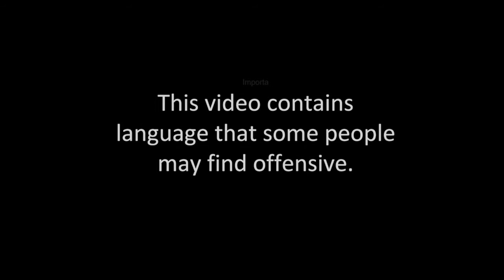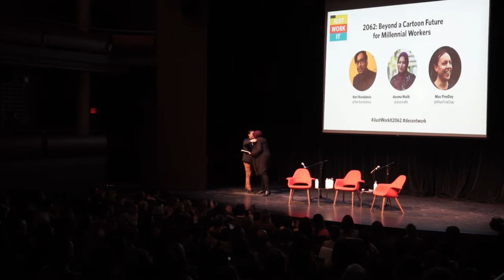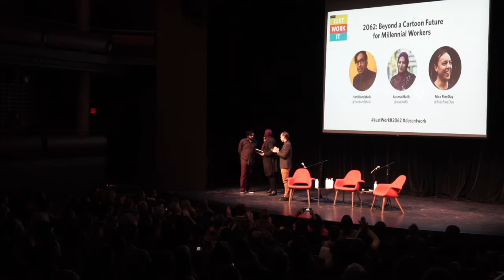2062 | A Just Work It Live Event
In front of a live audience on Wednesday, January 23, 2019, Atkinson's Ausma Malik had a seriously funny conversation about inclusion, technology and power with U.S. comedian Hari Kondabolu and Canadian Roots Exchange’s Max FineDay. The podcast includes cameo appearances from the cast of The Jetsons, the first colour cartoon series which aired in 1962 and set in 2062.

Ausma, Hari and Max talk about bosses and workers, tech for lifestyles and livelihoods, and how race, money and gender colours everything for millennials. They dish about the antics of a space-age family and workplace conceived 56 years ago -- what’s changed, what’s frozen in time, and what we can do about the future today. Heads up! This episode contains language that some people may find offensive.

Just Work It is a podcast about decent work for and by millennials. Is is part of an initiative called Atkinson Live. It gives the mic to people who are leaders in the movement for decent work across Canada and around the world. It's about amplifying their voices and creates space for new stories, insights and action -- online and offline. Find more at: justworkit.ca